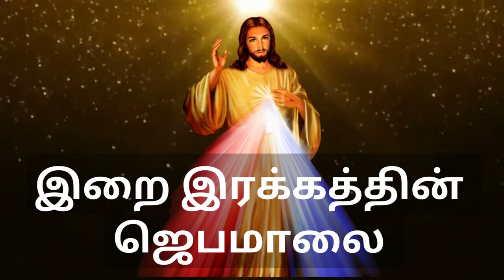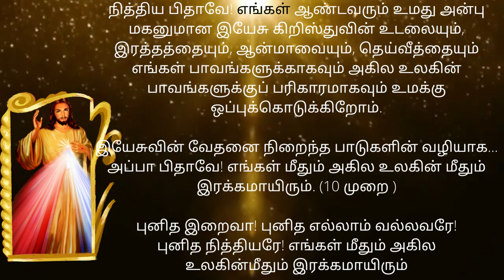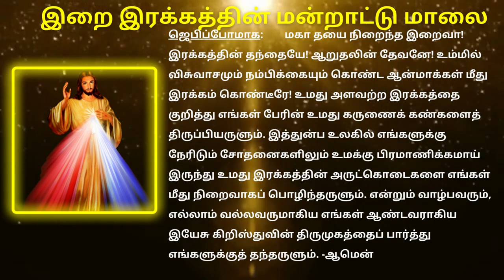இறைஇரக்கத்தின் ஜெபம் | DivineMercy Prayer in Tamil இறைவார்த்தை Intercessory Prayer 27th May